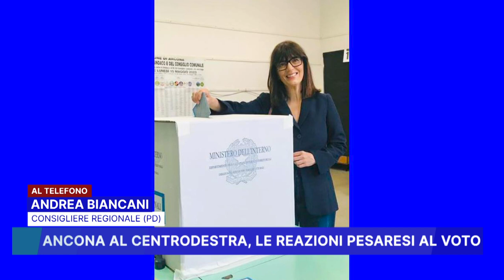ANCONA AL CENTRODESTRA, LE REAZIONI PESARESI AL VOTO